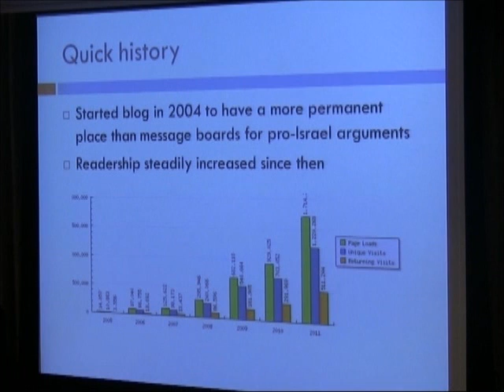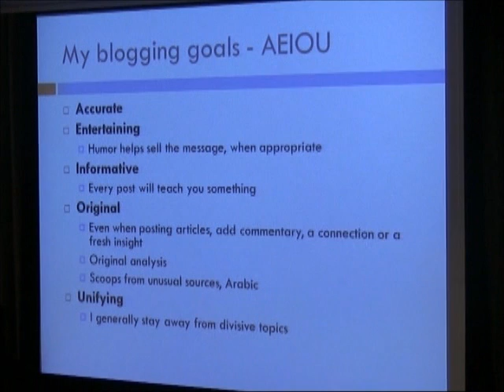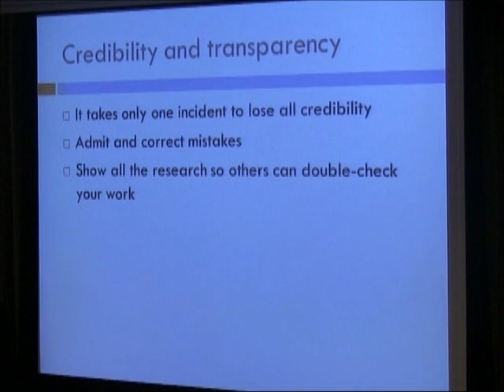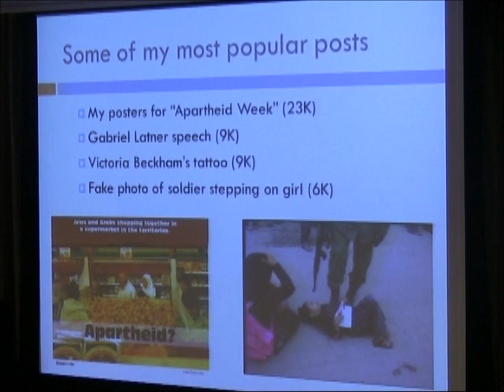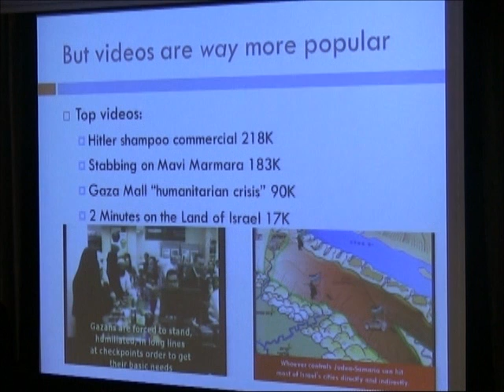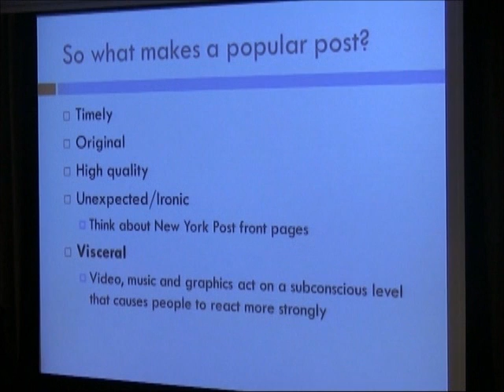AZM: Israel in the Write Light - Elder of Ziyon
Elder of Ziyon has been blogging about Israel and the Arab world since 2004. His blog is now one of the most popular Zionist blogs, with nearly 2 million page-hits in the past year. His blog has consistently been rated one of the top ten world politics blogs by Technorati. Elder has had hundreds of scoops, including stories that hit major media outlets. He has been quoted by the Jerusalem Post, Arutz 7, the Jewish Chronicle, the Daily Mail, Fox News, Commentary, Jeffrey Goldberg, The Spectator, the Forward and other media. He also gave a popular talk about hasbara at YU. In addition to his original analysis and reporting, Elder has created popular videos, comics, posters, song parodies and more for his blog, some of which have gone viral.